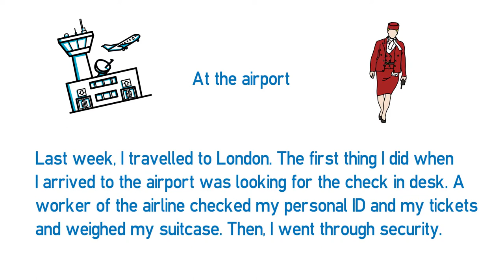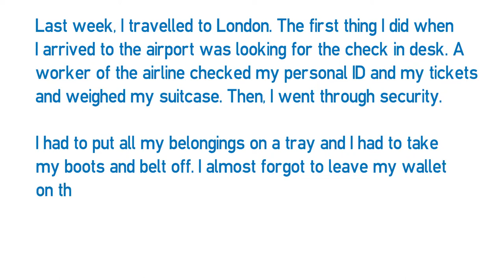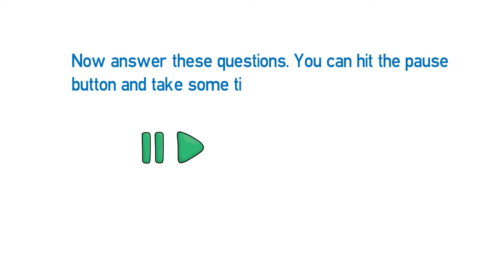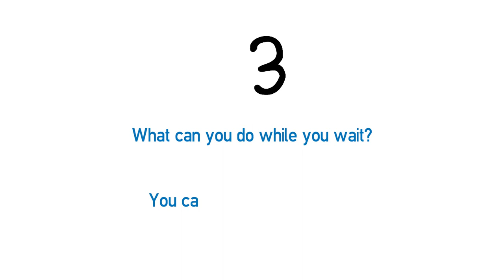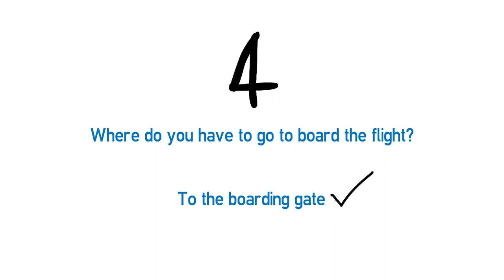A2 Reading - At the airport